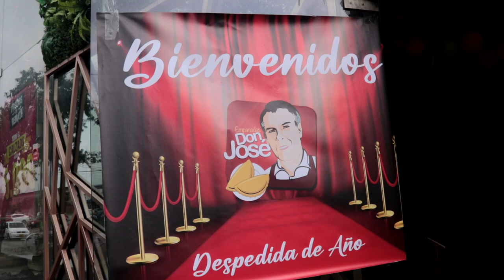empanada don jose